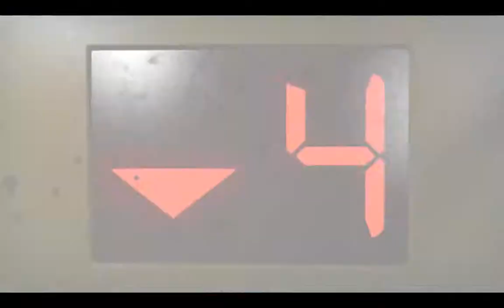Intro Left 4 Dead 2